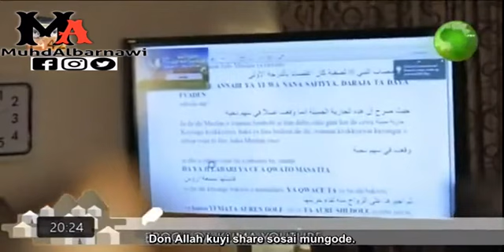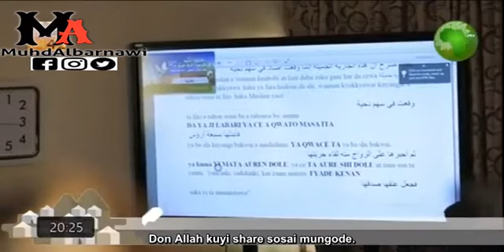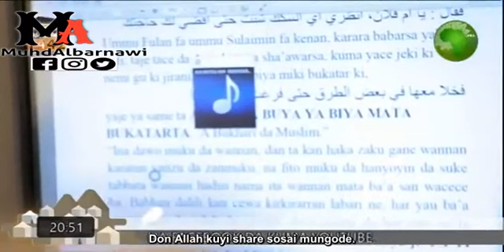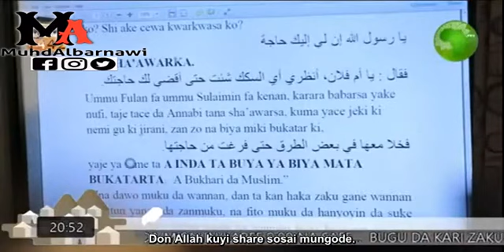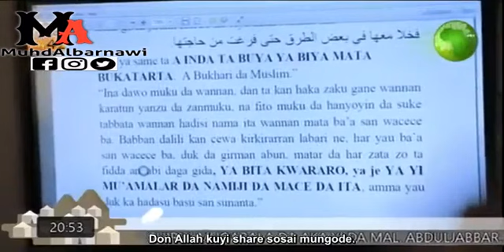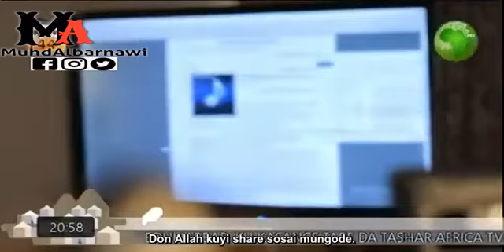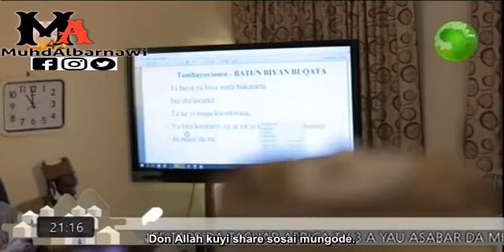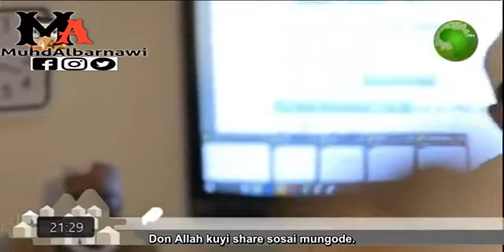Cikakken muqabalan abduljabbar da malamai